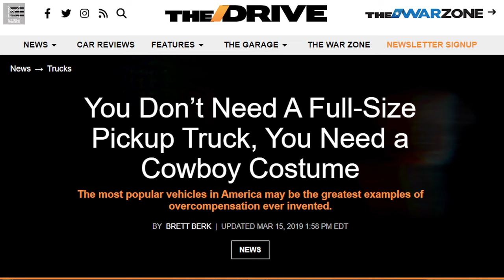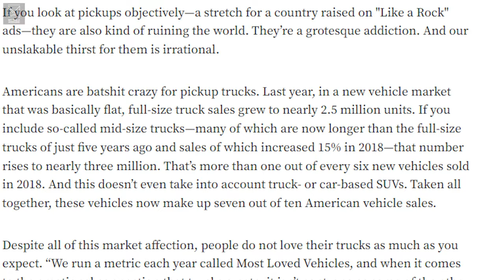Cowboy Hat vs. Pickup Truck: The Ultimate Showdown of Style vs. Utility !! || CyberTruck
You can support even better content creation Different methods offer different benefits like early access, bonus content, and less (maybe even no?) ads.

Check out  @RandyKirk_YouTubeChannel best selling books here:
The Elon Musk Method:

The Elon Musk Mission:

Or follow him on Twitter here:
 /randywkirk1